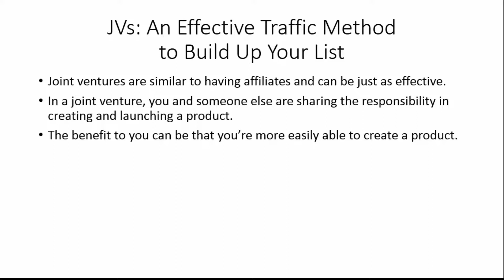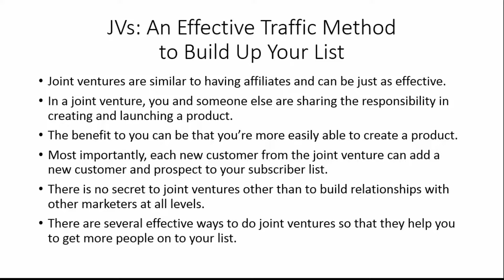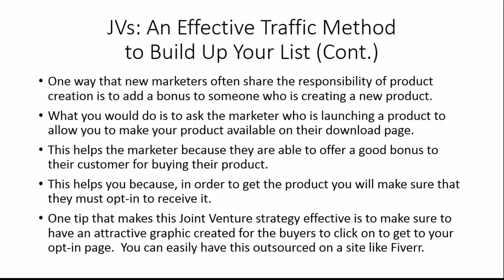JVs An Effective Traffic Method To Build Your List - Traffic Methods Internet Marketing (Course 17)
JVs An Effective Traffic Method To Build Your List - Traffic Methods Internet Marketing